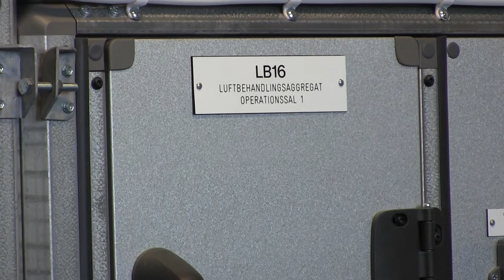Koll på läget | Löwenströmska sjukhuset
I den här korta filmserien tar vi pulsen på våra vårdfastigheter. Vad händer egentligen på Löwenströmska sjukhuset?